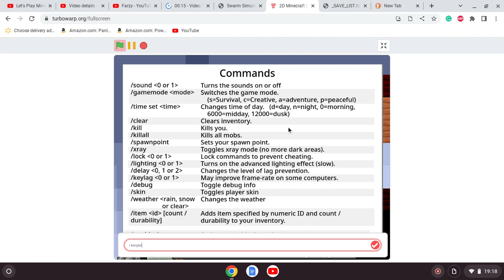Let's Play 1.19 Episode 4 (Muddy Scenario's )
I go mining and find some cool things.